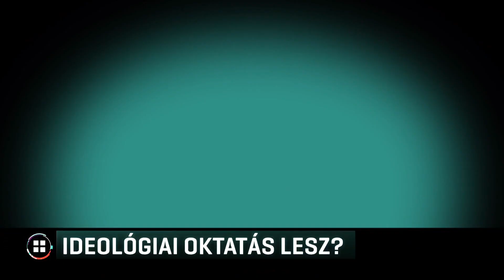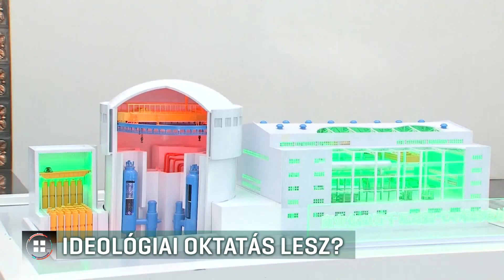Ideológiai oktatás lesz a kínai Fudan Egyetemen? 21-04-20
Ősszel lehet népszavazás arról, hogy Ferencváros átadja-e az építési területeket a kínai Fudan Egyetem számára – ezt a kerület polgármestere mondta Híradónknak. Közben az innovációs és technológiai miniszter az ellenzéki aggályokra reagálva arról beszélt, nem kell egyetem ahhoz, hogy egy ország titkosszolgálati tevékenységet folytasson, és ideológiai oktatásra sem számít. A kínai elnök viszont éppen hétfőn mondta, hogy a kínai egyetemeknek szocializmushoz hű generációt kell kinevelniük.